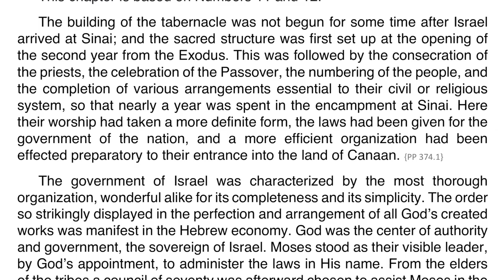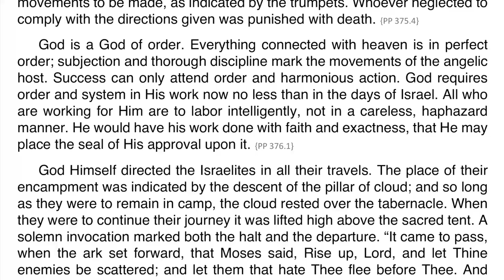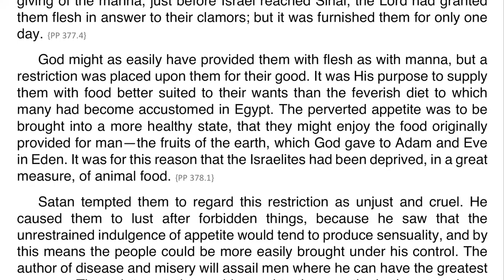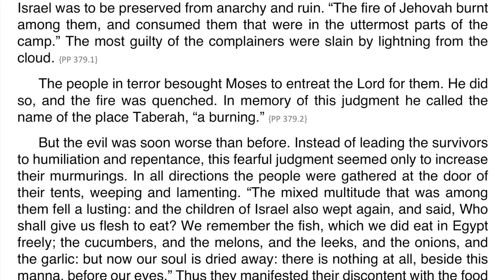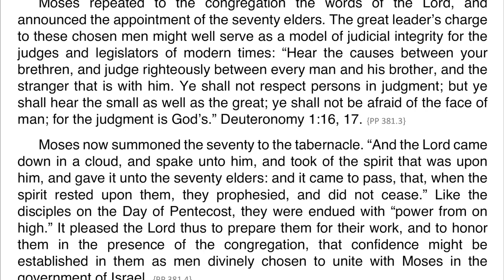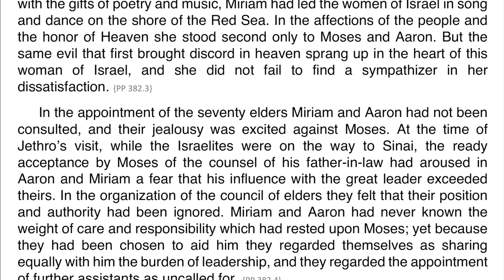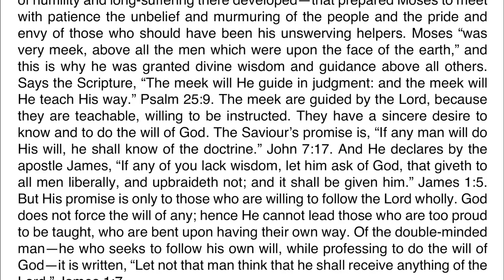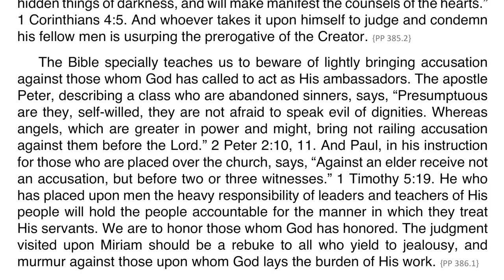Patriarchs and Prophets – Chapter 33 – From Sinai to Kadesh